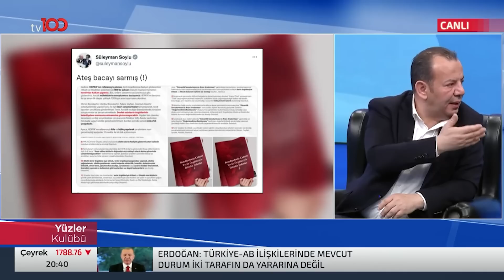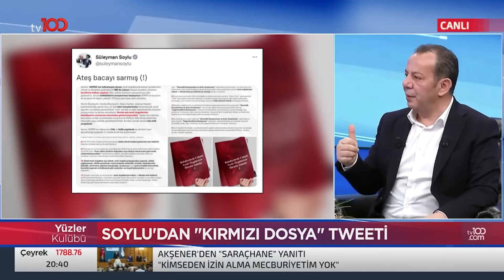Bolu Belediye Başkanı Tanju Özcan | Yüzler Kulübü | 23 Aralık 2022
Bolu Belediye Başkanı Tanju Özcan, Kamuoyu Araştırmacıları Ertan Aksoy ve Murat Sarı; Gürkan Hacır’ın sunduğu Yüzler Kulübü programına konuk oluyor.

Frekans: 11916
Sembol: 30000
Polarizasyon: V (Dikey)
Frekans: 12729
Sembol: 30000
Polarizasyon: V (Dikey)